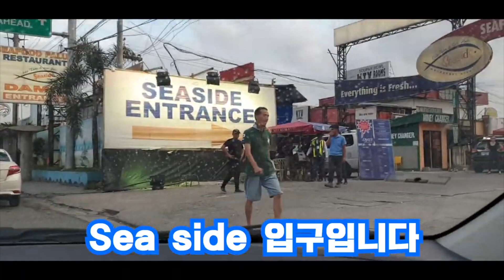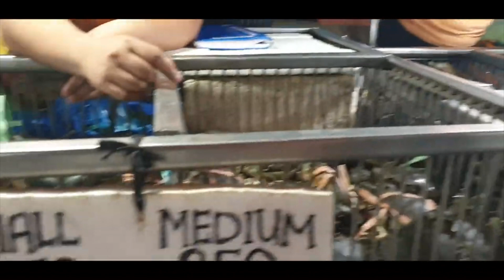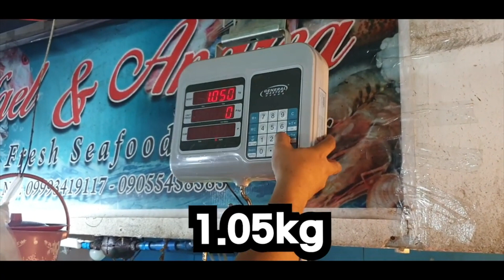[ENG] 마닐라 마카파갈 해산물시장 바가지 안당하는법 VLOG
홀덤은 사행성 게임입니다. 적당히 즐기시고 다같이 건전한 홀덤문화 만들어 갑시다^^ 본 영상은 미성년자(청소년) 시청시 보호자의 관리 감독이 필요합니다. 뜨면먹지TV[KongTak]는 관계부처합동보도자료 지침을 철저히 준수하고 있습니다
한국도박문제예방치유원 1336
불법사행산업감시신고센터 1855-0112
APPT 마닐라 갔다가 광탈하고 마카파갈 현지인과 같이 갔는데.
가격이 정찰제가 아니다 보니 고무줄 가격 잼있네요(더보기를 눌러주세요)

추천영상

매일매일 홀덤토너먼트 풀팟 1억상당 티켓 무료증정 이벤트중!!!

매주 화요일 20시50분 구독자 전용 무료 홀덤대회 20억 게런티(풀팟홀덤)
우승자 나올때까지 생방송 진행(pc버젼)!!!
*가끔 생방송중에 시청자 무료토너먼트진행*

꾸~~~윽~~뻑^^

감사합니다^^

"뜨면먹지" 영상을 영리목적으로 사용시 제재를 받을 수 있습니다!!!
또한 비영리 목적으로 사용시 반드시 출처를 남겨주시기 바랍니다^^